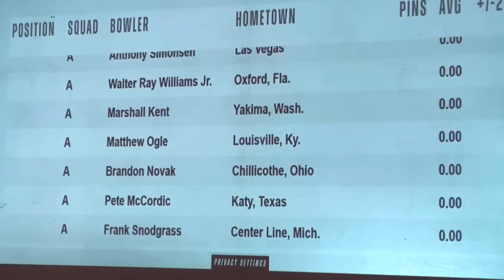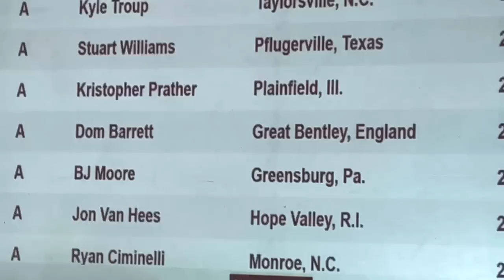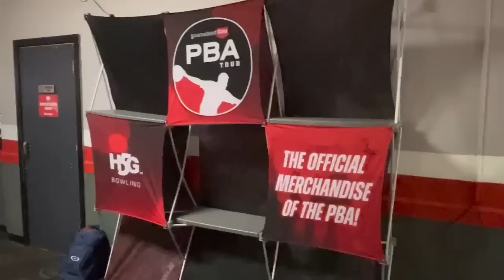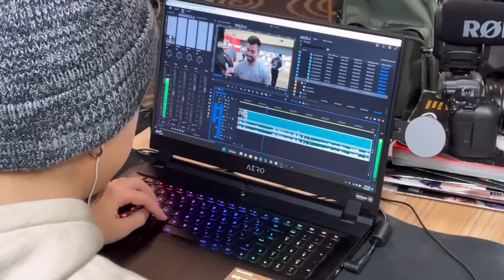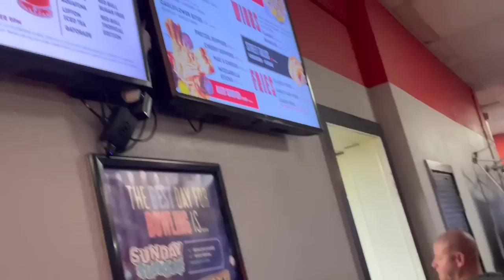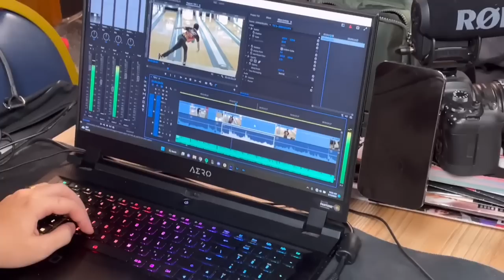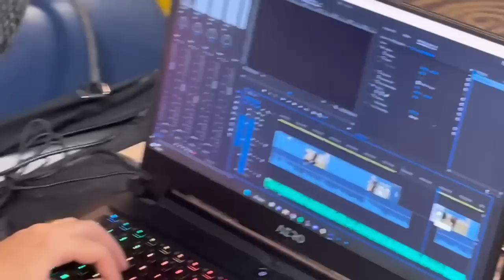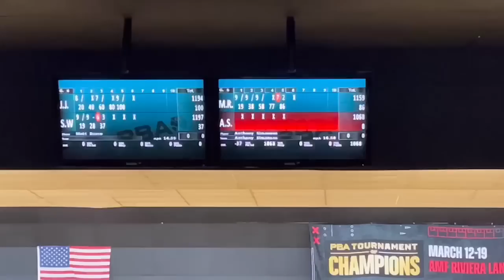Tournament of Champions TOC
Round 1 of Qualifying